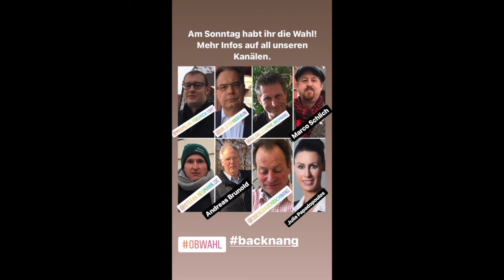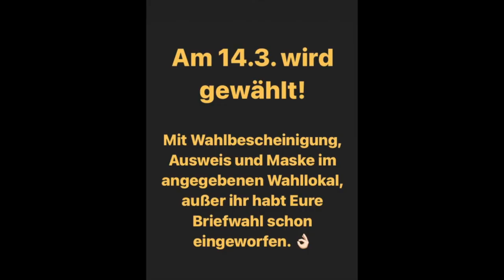Finale "Susi" - Zusammenfassung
So liebe Wählenden, bis Sonntag (14.03.) müsst ihr Euch entscheiden!
Wer soll Euer neues Stadtoberhaupt sein? Hier eine kurze Zusammenfassung der 8 Kandidierenden - Ton an!
Außerdem hier nochmals alle Aufzeichnungen der Diskussionsrunden:
ab Minute 10
*Außerdem gibt es eine Stellungnahme der Kandidierenden zu Umweltthemen der "Fridays for Future Backnang"